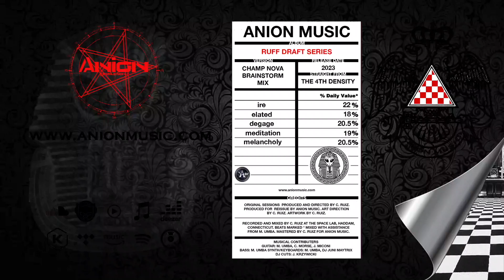say yes say no seq 6